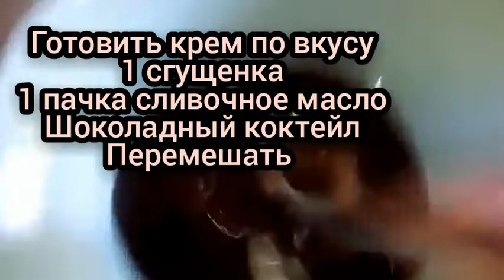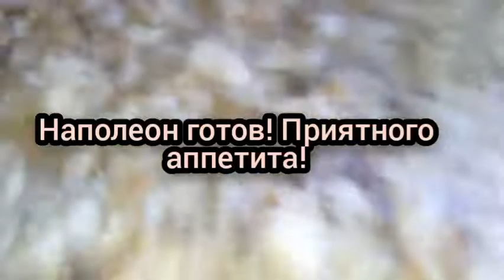Торт Наполеон, Самый вкусный рецепт, классический торт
Торт Наполеон